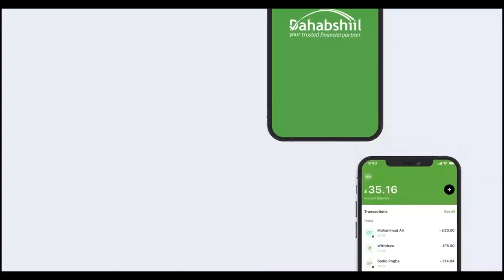"Aniga ma aha ka gudida la magacaabay darajo kudoonaya, Xiligan lagu jirana nin..." Maayar Mooge.